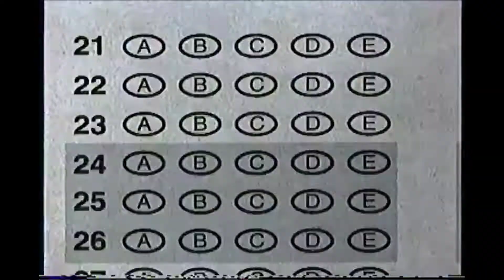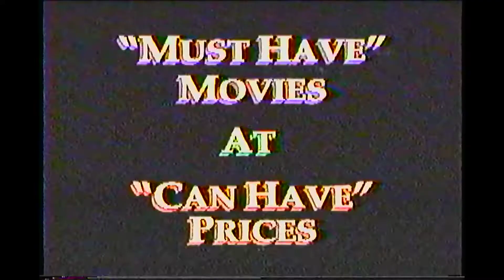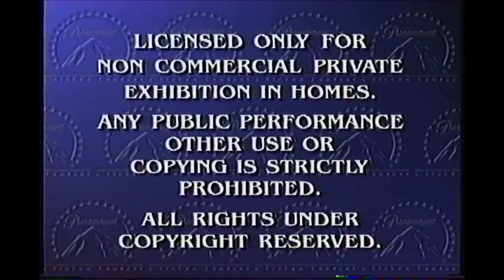Opening to Beverly Hills Cop: Special Edition 2001 VHS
Week & Year Code: 10th Week of 2002 (Reprint)

Order:
1. Shaft trailer
2. Paramount Comedy Films trailer
4. Paramount Feature Presentation/Warning Screen
5. MPAA Rating Screen
6. Paramount Pictures logo